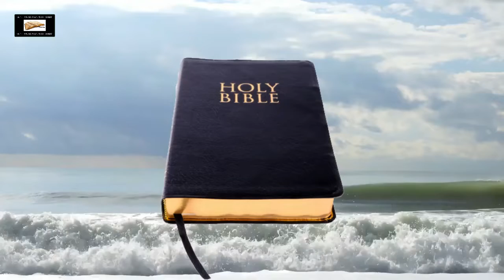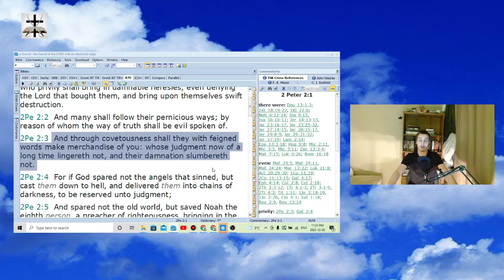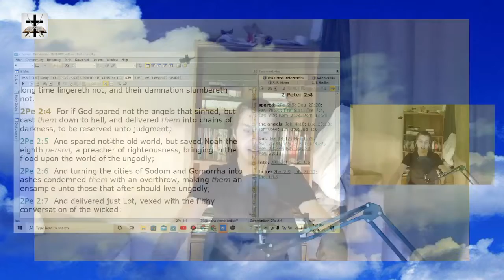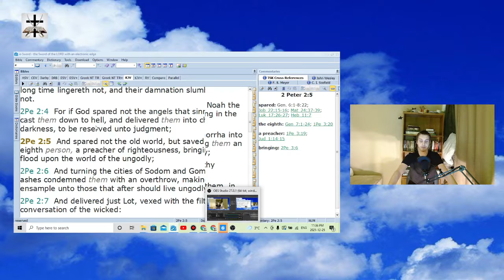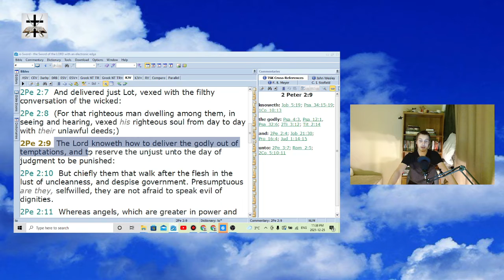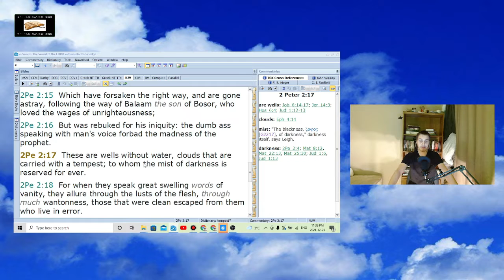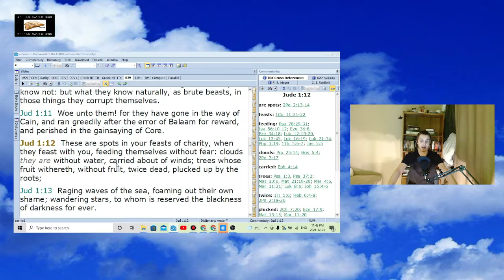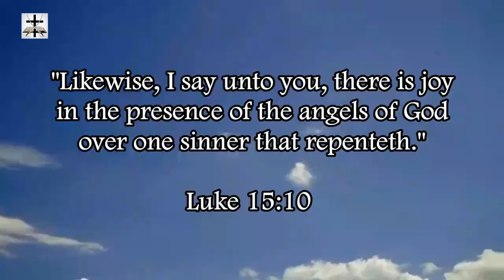Rich Penkoski In Light Of 2 Peter 2 & Jude 1